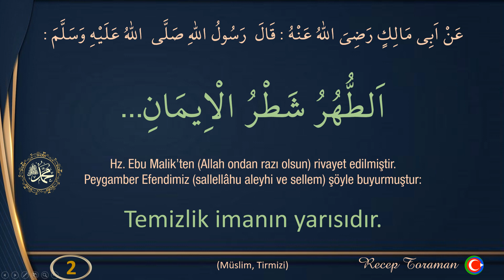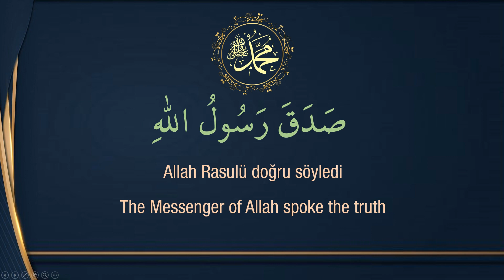Arapça 40 hadis ezberle / Temizlik hadisi / pate metodu ile kolayca 40 hadis ezberle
Temizlik hadisi. Pate metodu ile kolayca 40 hadis ezberle. 40 hadisin özü ve özeti olan metinleri kolayca ezberle. 11 tekrarla kırk hadis ezberle. Arapça metin.

Temizlik Temizlik imanın yarısıdır.
Hz. Ebu Malik’ten (Allah ondan razı olsun) rivayet edilmiştir. Peygamber Efendimiz (sallellâhu aleyhi ve sellem) şöyle buyurmuştur: Temizlik imanın yarısıdır.